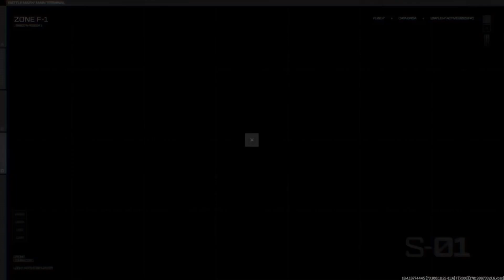Cod mw3 blackcell with little nacho